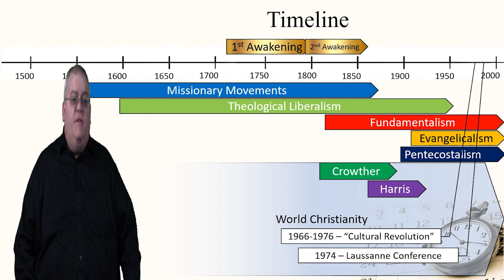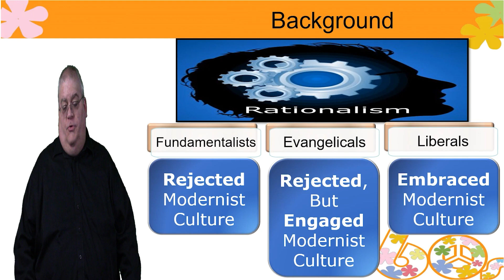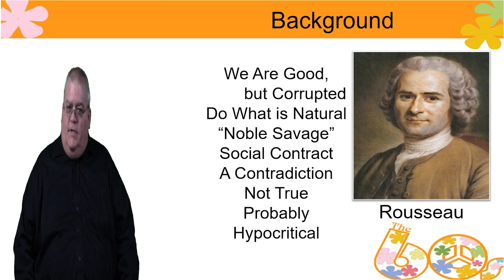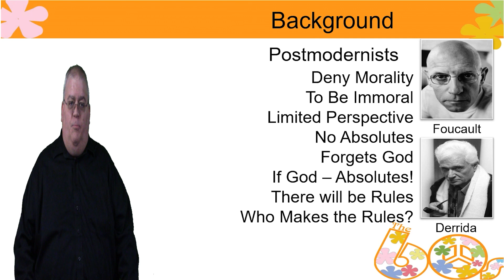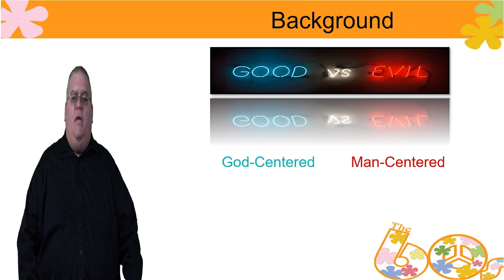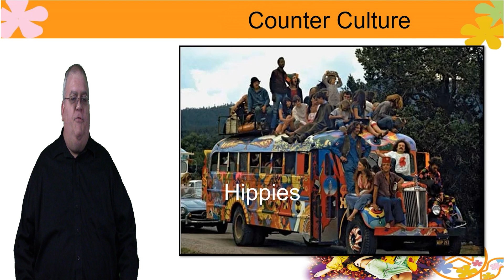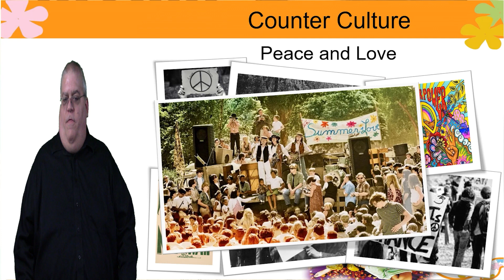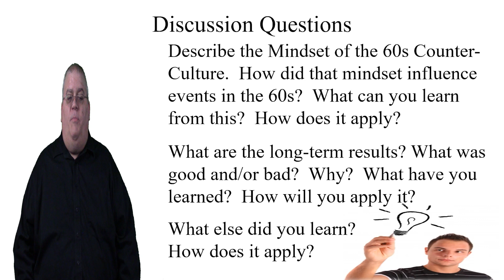History of Christianity 2 - 14a: The 60s part 1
The Sixties part 1: Background and Events
First section of the Fourteenth Module for the History of Christianity 2 course.
00:00 Intro
02:10 Timeline
03:41 Worldview Revolution
06:35 Background Context
08:40 Rousseau
13:43 Marx
14:58 Nietzsche
16:13 Postmodernists
20:36 Existentialists
21:49 Atheists
23:32 Summary
26:26 Counter Culture
30:46 Protest Culture
33:24 Eastern Religions
34:22 Peace and Love
37:29 Review
37:29 Discussion Questions
40:20 Conclusion